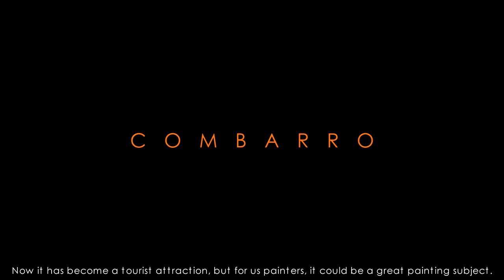Episode 8 / Combarro / Watercolor lesson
8th episode of my course: The language of Landscape.